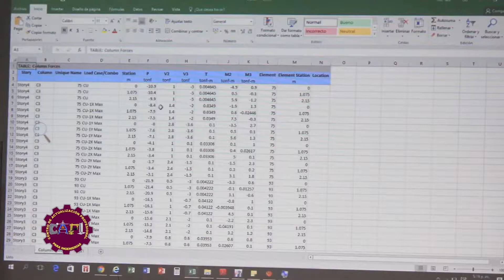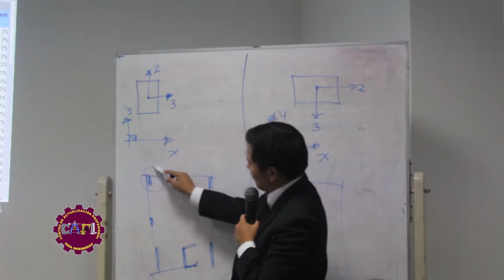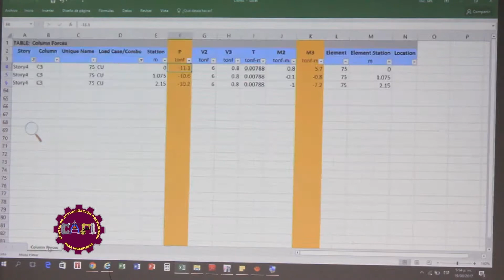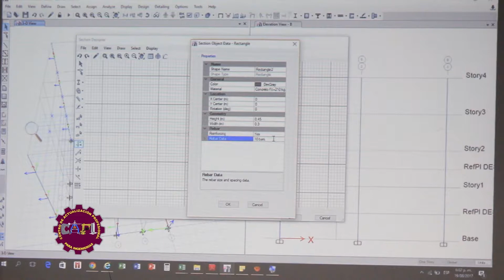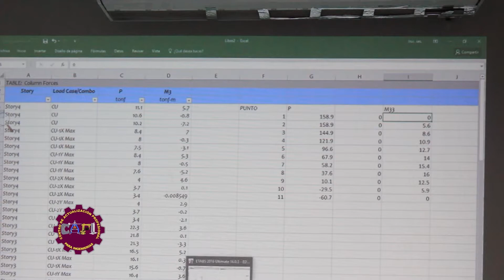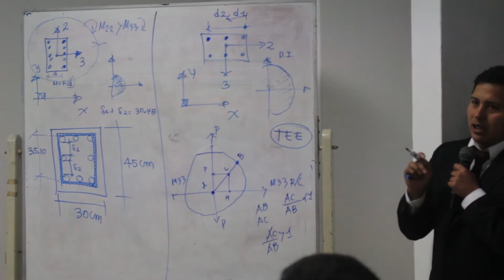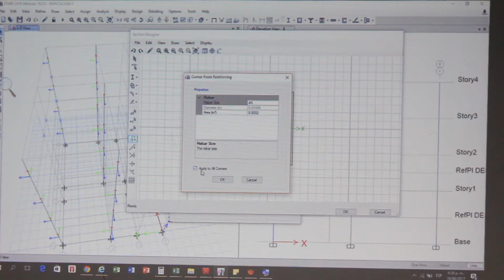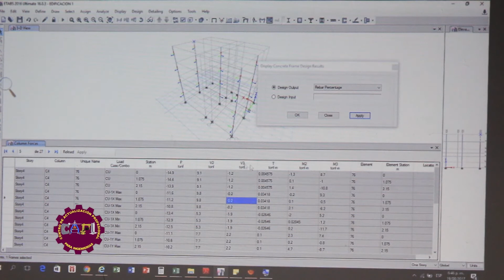ETABS video 4de5 20ago17